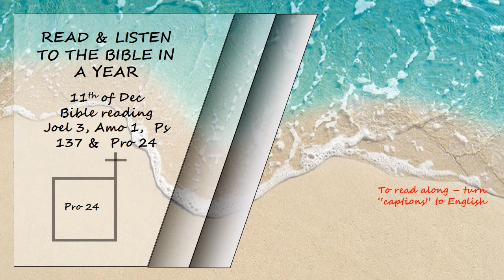Listen to the Bible in a year 11th of Dec Bible Reading Read by David Suchet